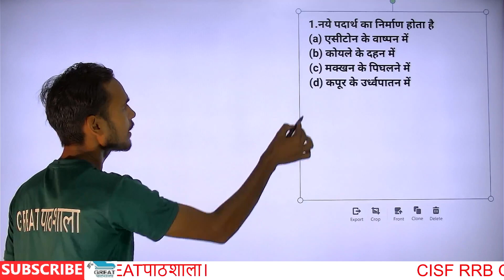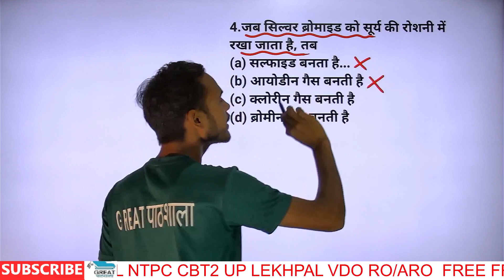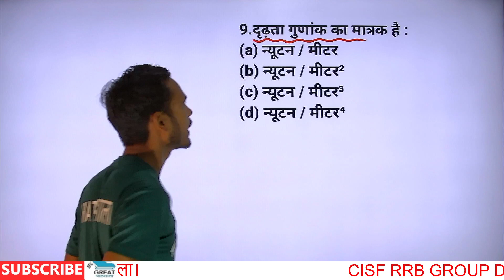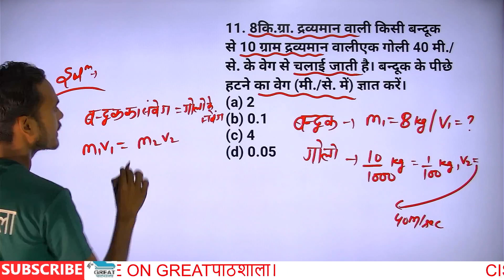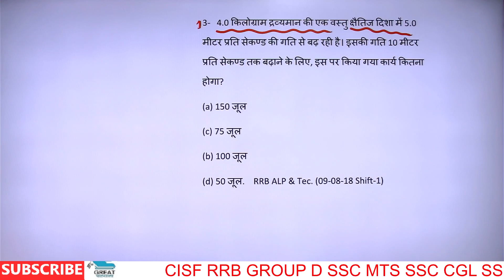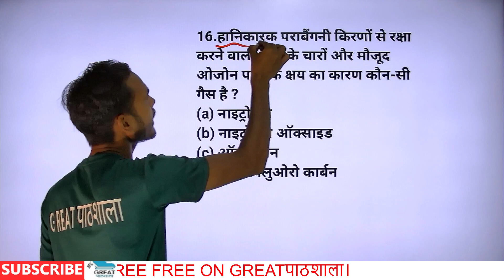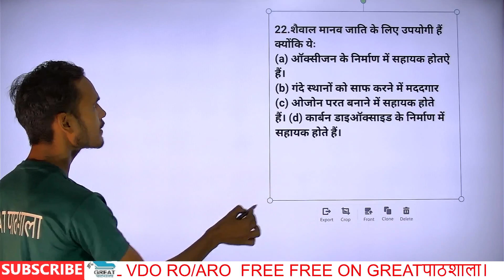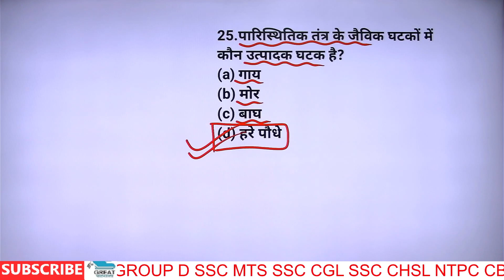Expected and new questions | Rrb group d science। Science mock test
rrc group science
rrb general science
railway all exam science
Previous year science question
railway exam science
mock rrb exam
Rrc group d gs mock test
Rrb group d gs mock test
Rrc group d science questions
Rrb group d science questions
Rrb group d science mock test
Science numerical analysis
Science update questions
Science previous questions
Rrb group d previous years questions
Rrc group d previous year questions
Rrb group d previous year questions
Rrb group d science previous years question
Rrb group d science previous year questions

इस लेक्चर में आपको आरआरबी ग्रुप  डी में पूछे जाने वाले महत्वपूर्ण प्रश्नों के बारे में बताया है तथा पिछले कुछ वर्षों से लगातार पूछे जाने पर प्रश्न भी बताए है विशेष तौर से आरआरबी ग्रुप डी के लिए महत्वपूर्ण क्लास है
To judna na bhoole har shaam 8pm pr

rrcsciencemocktest Rrb group D science questions rrc group D General Science Questions | Railway Group D history MCQs
History mock test For Group D Railway Group D

Rrb group d history practice set,most important questions for group d